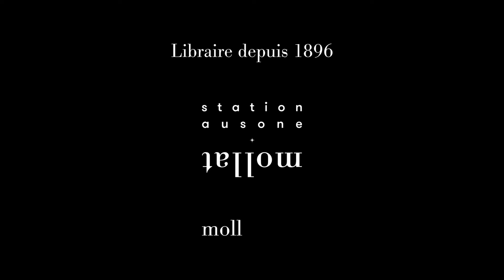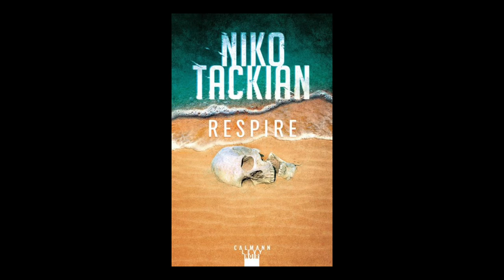Nicolas Tackian - Respire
À l'occasion de la 18ème édition du festival "Quais du Polar" à Lyon, rencontre avec Nicolas Tackian autour de son ouvrage "Respire" aux éditions Calmann-Lévy.